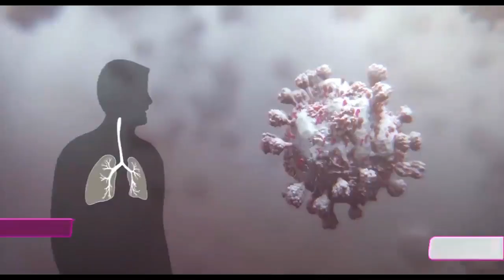नरसिंहपुर - सरकार से भी ज्यादा सामाजिक कार्यकर्ता कर रहे है, महामारी में मदद..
नरसिंहपुर से मनजीत सिंह चावड़ा की रिपोर्ट